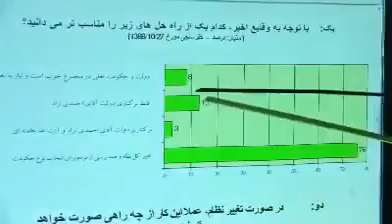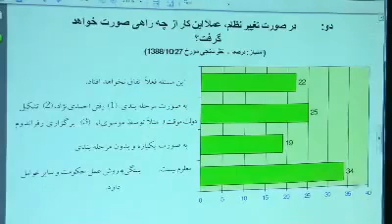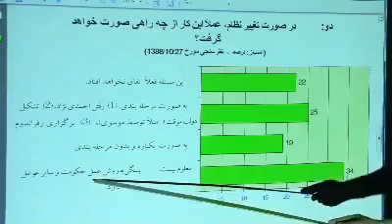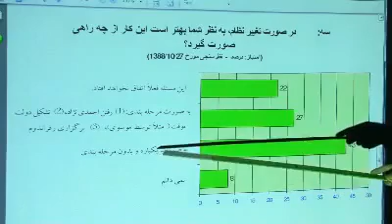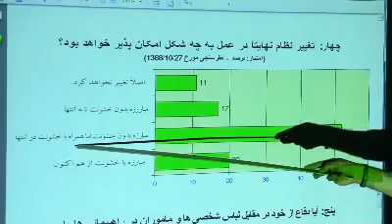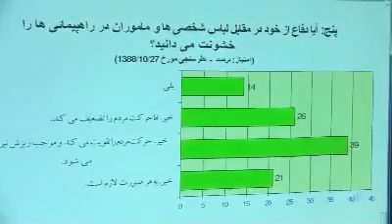Mohsen Sazegara Sunday 4 Bahman 88 Jan 24, 10